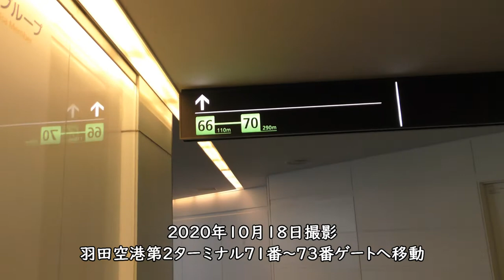【未使用】羽田空港第2ターミナル71番～73番ゲート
羽田空港第2ターミナルのANA国際線71番～73番未使用ゲート付近の映像です。70番ゲート付近より撮影しました。

【撮影機材】
Panasonic 4K VZX990M 64GB HC-VZX990M-W
4K ビデオカメラ VZX992M

Everyday Update!